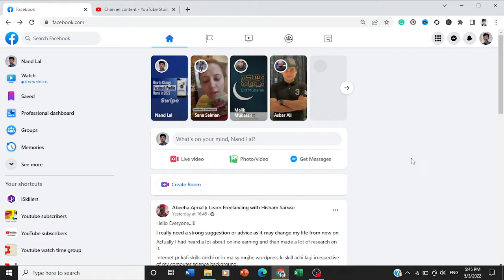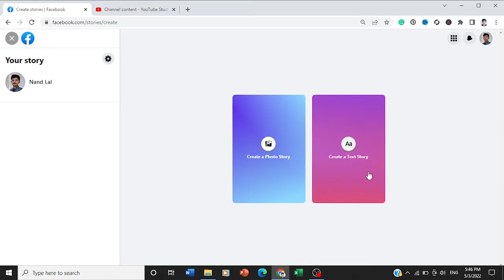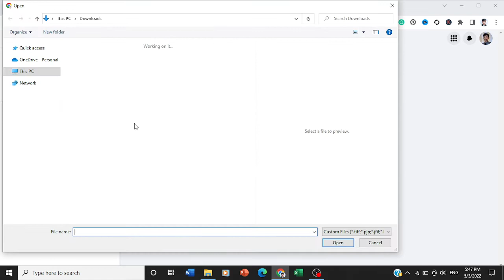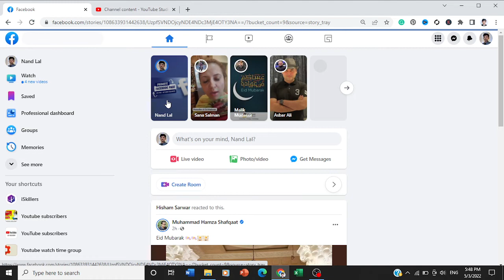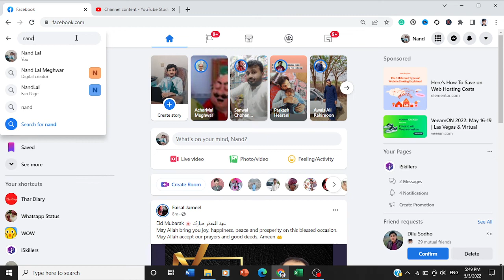How to Add See More Button in Facebook Story (2024) | How to Share Link in Facebook Story.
Learn how to add see more in your facebook story, step-by-step! If you’re ready to share your video link on facebook story, here’s exactly how to share a youtube video link on Facebook story in 2024.

Thanks for your valuable time and for reading this description. I hope, I was able to help you with the "share youtube videos link in facebook story". I can't grow this channel without your support.

Thanks Again 🙏.